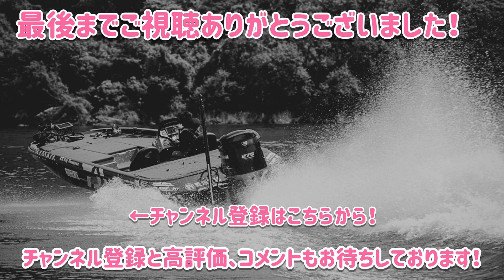デカバスを釣りたい人必見テクニック【スイムジグ】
今冬、連日デカバスをキャッチしている、琵琶湖の妖精ことモギハノン(@mougimasakazu)にその釣りの秘訣を聞いてみました。

冬の琵琶湖で釣りをするなら、この釣りは覚えたいですね！

☆会員募集中！サロンでフィッシング交流を広めましょう！オフ会定期開催中！
【月額制オンラインサロン「BOREASルアー研究所」】

☆ボレアスオリジナルアパレルからオリジナルカラー長谷川ピンク各種製品など販売中！

☆ルアーの使用法や解説、バスフィッシングに関するコラムを日々更新中！